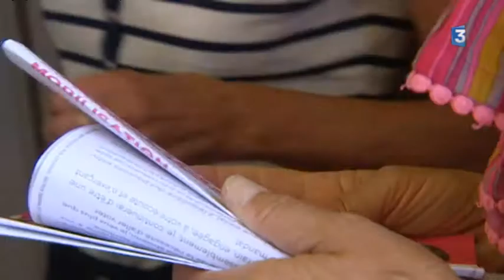Législatives Caen 2 : le duel Halphen / Dumont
La députée sortante Laurence Dumont est l'une des rares rescapées socialistes du second tour. Mais elle est en ballottage très défavorable. L'ancien juge Eric Halphen investi par la République en Marche est arrivé largement en tête au soir du premier tour